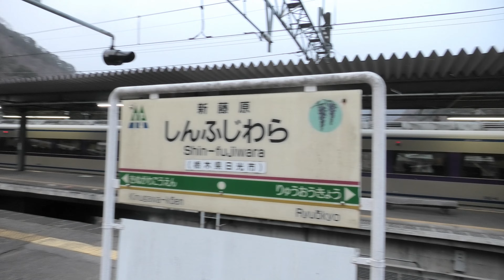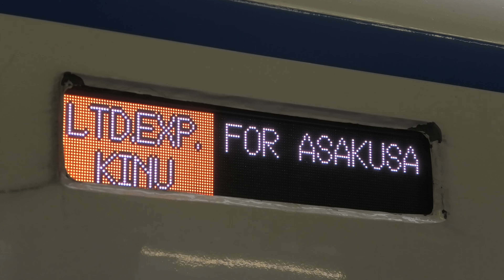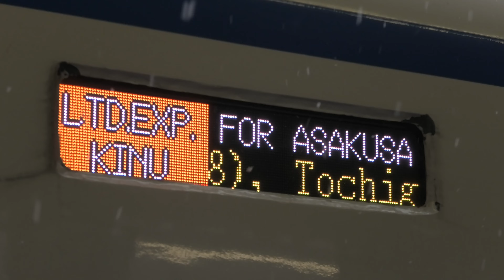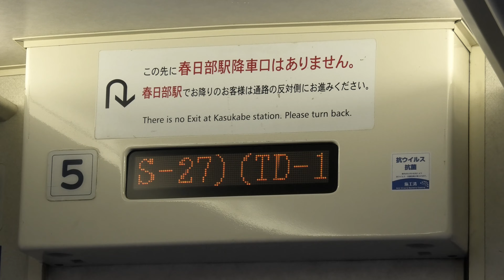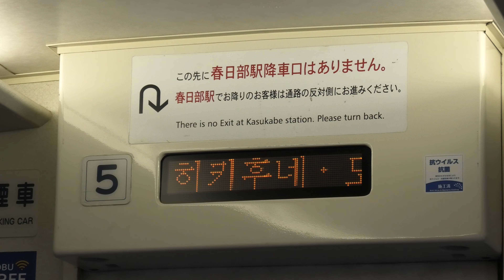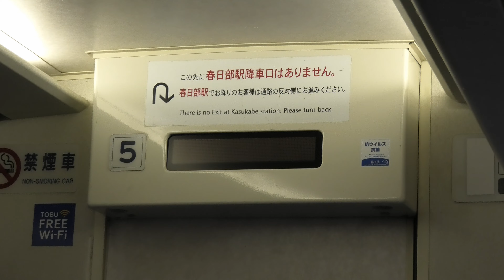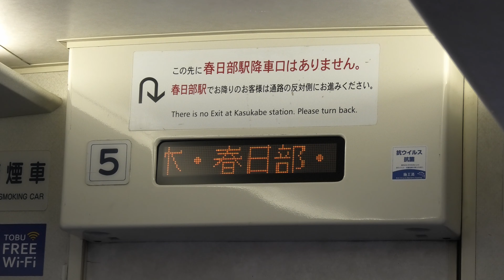【2022年3月ダイヤ改正で消滅する新藤原始発スペーシア！鬼怒川温泉以北での営業運転終了】東武100系スペーシア102F 特急きぬ112号 浅草行 新藤原入線・LED表示器・自動放送・車窓等【4K】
2022/3/6 東武鬼怒川線 鬼怒川温泉・新藤原・新藤原→鬼怒川温泉にて

2022年3月ダイヤ改正で新藤原始発のスペーシアが廃止となるため、鬼怒川温泉以北でのスペーシア営業運転が終了となります。
新藤原行は現存しておらず、鬼怒川温泉引上線で滞泊したあと回送で新藤原へ送り込まれます。鬼怒川公園着発の営業列車も現存しないことから鬼怒川公園の停車駅案内も見納めとなります。